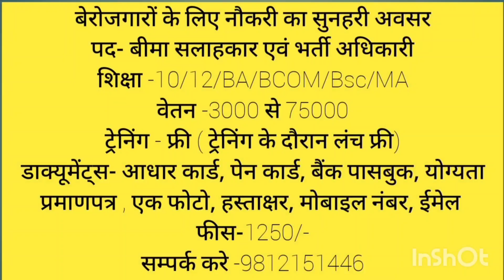धाकड़ है हरियाणा की ओर से नये साल की हार्दिक शुभकामनायें